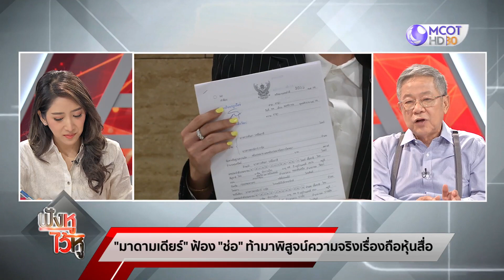ท้าว่าแน่จริง.. มาดามเดียร์ เลยจัดฟ้องพิสูจน์เรื่องถือหุ้นสื่อ (21พ.ย.62) ฟังหูไว้หู | 9 MCOT HD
ฟังหูไว้หู |21พ.ย.62 OnAir
หมอวรงค์ ทิ้ง ปชป. ด้าน รปช.อ้าแขนรับ, เตรียมเสนอ กกต. พิจารณาเอาผิดอาญา ธนาธร สัปดาห์หน้า, ธนาธร ย้ำให้พรรคกู้เงินไม่ผิด แต่ขอขยายเวลาส่งเอกสาร, มาดามเดียร์ ฟ้อง ช่อ ท้ามาพิสูจน์ความจริง เรื่องถือหุ้นสื่อ, พาณิชย์ เผยส่งออก ต.ค.ยังติดลบร้อยละ 4.54, เตรียมออกแพ็คเกจ กระตุ้นเศรษฐกิจเป็นของขวัญปีใหม่, แผ่นดินไหวที่ลาว กระเทือนถึงไทย, สภาวิศวกร เตือนแอ่งกรุงเทพฯ มีความเสี่ยงแผ่นดินไหว, ตรวจเครื่องจักรโรงไฟฟ้าหงสา เพื่อกลับมาเดินเครื่อง